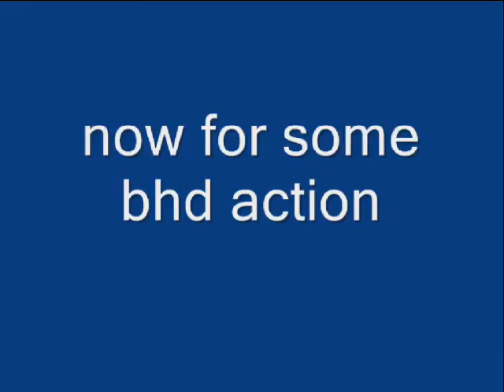dfbhd in game mix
*note*
*these pics i took while playing and the video is not that long
*info*
*the pic at 00:57 was one of my teammates who did suicide becuase i did suicide and survived becuase i was laying down when i did it